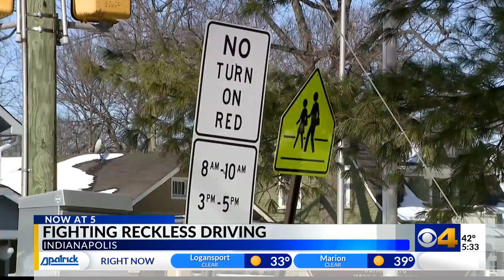Community teams up to address reckless driving concerns around school zone on Indy's north side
Efforts aimed at reducing reckless driving in the area of E. 46th Street and Central Avenue, near IPS School 70, took another step forward this week.